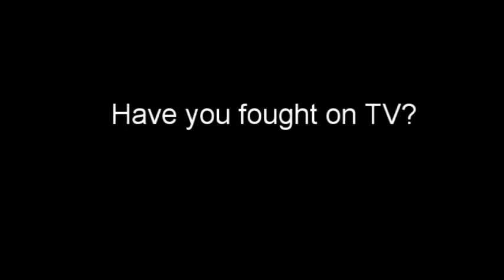Pro Boxer Melissa St Vil at Overthrow New York Boxing Club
Brooklynfights catches up with Brooklyn-based Haitian pro boxer, Melissa St Vil at Overthrow New York Boxing Club. St Vil talks about her best fights to date and the state of women's boxing.